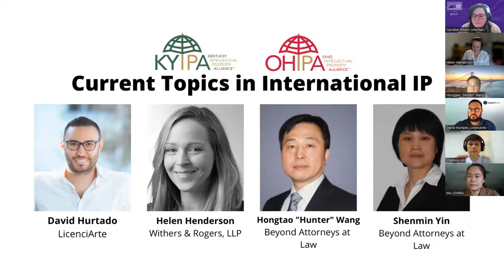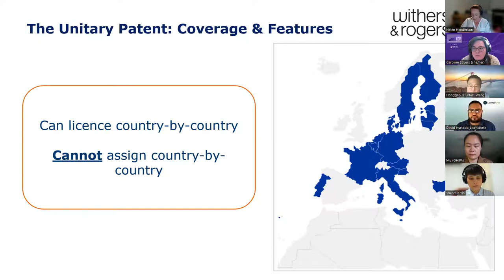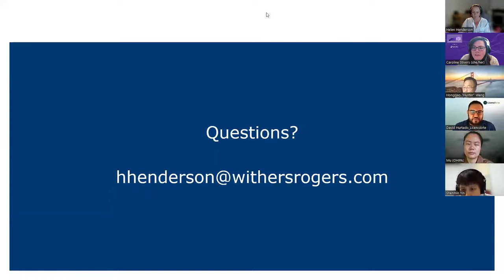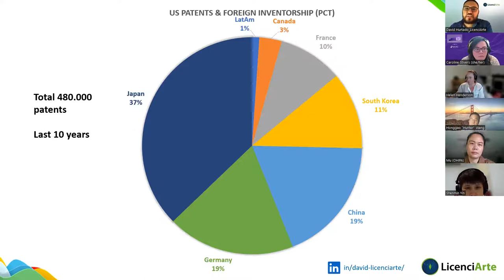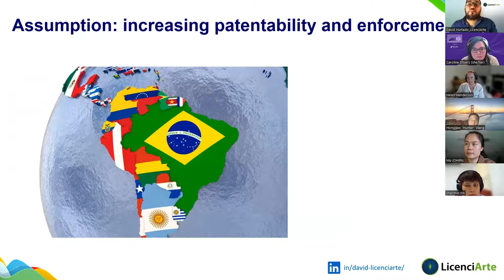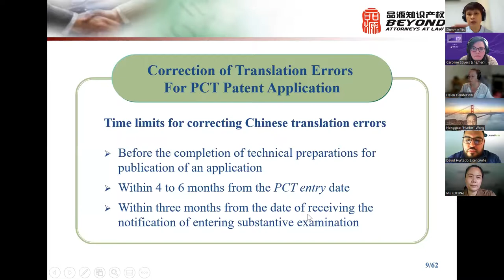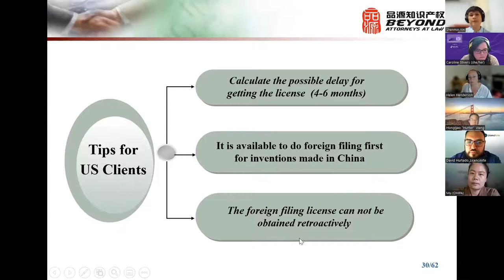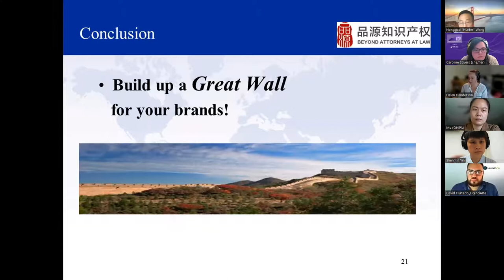KYIPA Signature Event: Current Topics in International IP